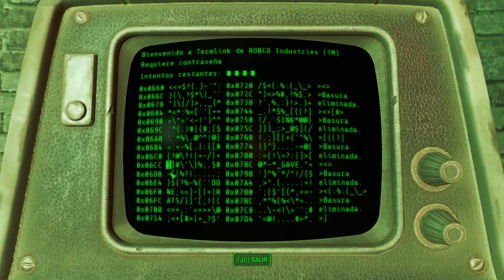Fallout 4: Ep 21 - Reserva Federal (PC - Let's Play - Español)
Fallout 3 y New Vegas no me gustaron nada, pero este Fallout 4 han simplificado muchas cosas y puede ser interesante. Vamos a darle una oportunidad a ver qué tal está.

Eso sí, en como un "RPG" por lo que lo primeros capítulos serán muy lentos, quiero disfrutar del juego.

Grupo de Steam Empezamos nueva serie de Minecraft con unos Mods que de momento me gustan bastante y con la intención que dure bastante para poder hacer muchas cosas.